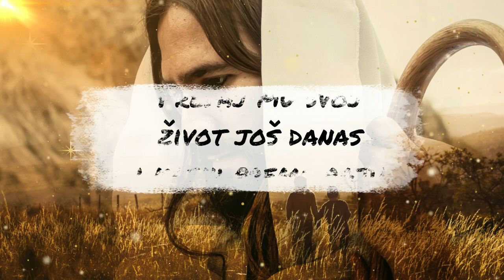HITNA PORUKA MIHAELA ARKANĐELA ZA CIJELI SVIJET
😇 DRUŠTVENE MREŽE!

00:00:00 Uvod
00:01:00 Poruka
00:02:00 Završni Dio